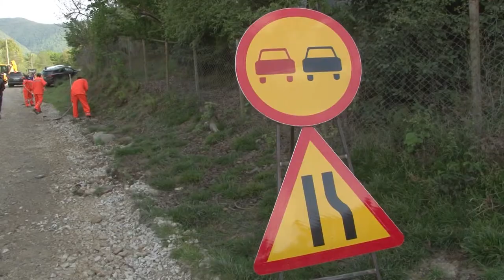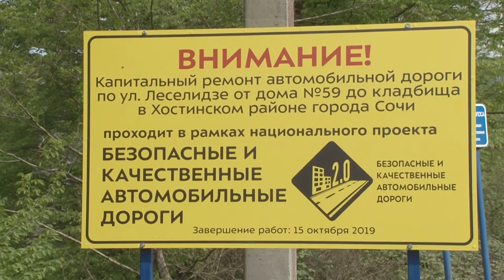Дороги по нацпроекту в Сочи начнут ремонтировать 15 января. Новости Эфкате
В Сочи на общественных слушаниях утвердили перечень улиц, на которых будут ремонтировать дороги в ближайшие два года в рамках национального проекта «Безопасные и качественные автомобильные дороги». Утверждали новый список при участии председателей ТОСов, сочинцев и депутатов Городского и краевого парламентов.

Проект «Безопасные и качественные автомобильные дороги» рассчитан на 6 лет. Ежегодно на его реализацию городу выделяется 830 млн рублей. Благодаря этому с начала года в Сочи удалось отремонтировать 64 улицы.

На общественных слушаниях утвердили новый перечень дорог на 2020 и 2021 годы. Предварительно в каждом районе Сочи прошли обсуждения перечня автомобильных дорог с Территориальными общественными советами. Приоритетом для выбора улиц стали многочисленные обращения горожан.В итоге в центре в следующем году планируется ремонт 9 улиц. В Хостинском районе — 23. В Адлере дорожное полотно обновят на 21 улице, в Лазаревке - на 33. За этот список голосовали сами сочинцы. В следующем году большое внимание будет уделено и разработке проектов.